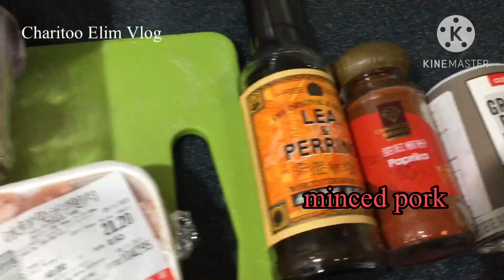BAKED CABBAGE ROLL RECIPE❤️❤️❤️